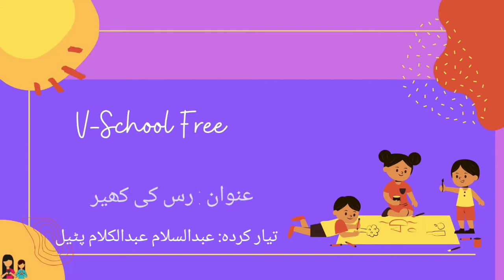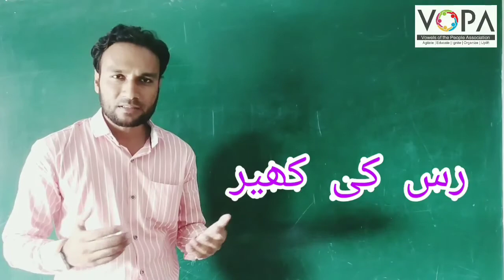3rd | Urdu | chapter 23| Ras ki kheer | رس کی کھیر | intro | vschool.